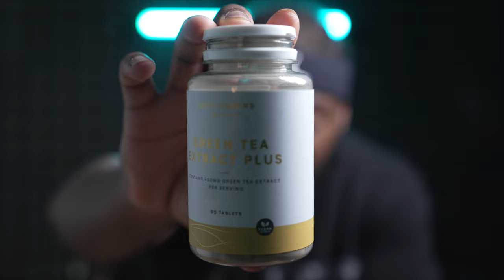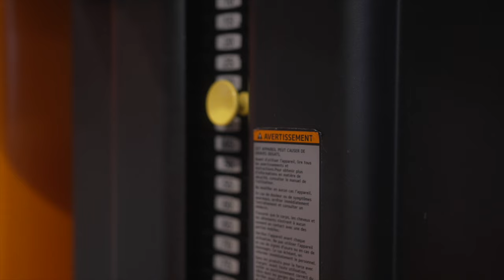ENTRAÎNEMENT RUN PROGRAMME DOS ET ANNONCE ( hybrid Life)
Nouvelle semaine avec une annonce incroyable

Si tu as des compléments à prendre ⬇️
C’est l’unique moyen de me soutenenir sur Myprotein oublie pas le code DAMSS